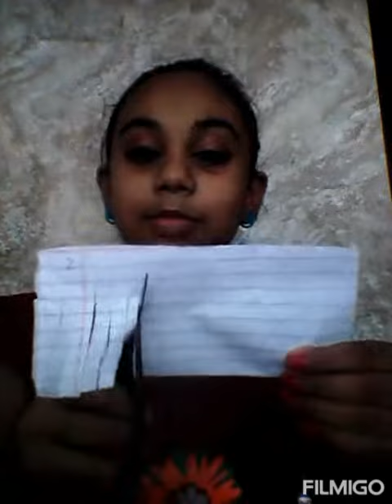how to make a beatiful flower with paper-making flower step by step- DIY paper flowers| paper crafts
How to make a easy and beautiful flower in malayalam vdo's that is a mini book .